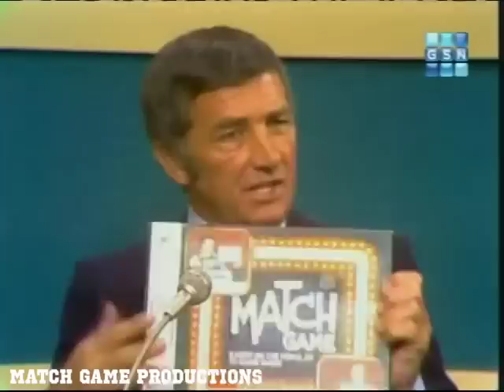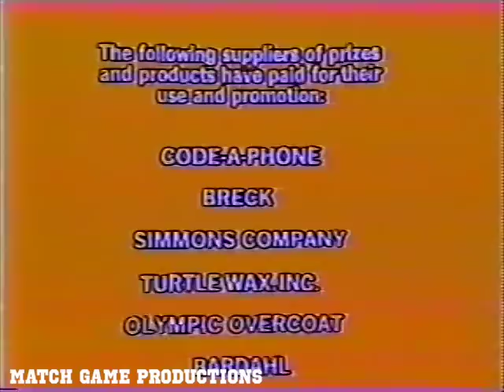Match Game PM (Episode 95) ("Richard BLANKS It Away for $10,000?") (BLANK Tigers?)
Bob Barker, Brett Somers, Charles Nelson Reilly, Eva Gabor, Richard Dawson, and Joyce Bulifant